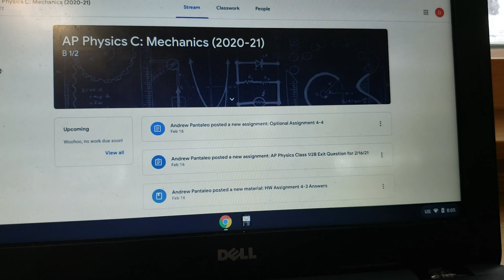A Day With NJ HOSA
Follow along as our State Executive Council takes you through various parts of their day! You will get an inside look at some of our council member and what their life is like.